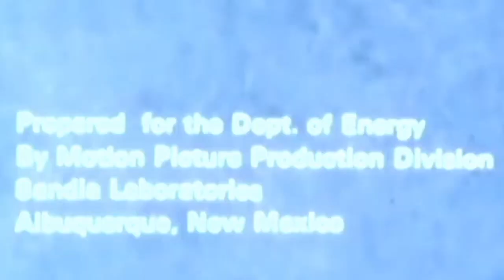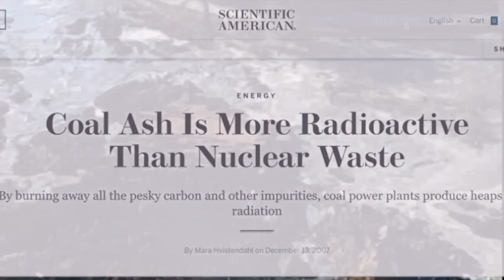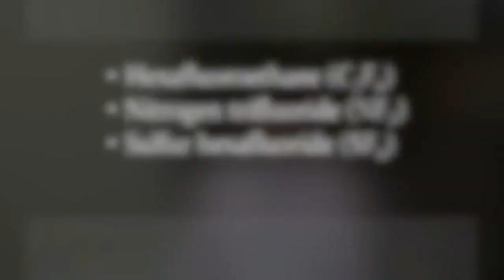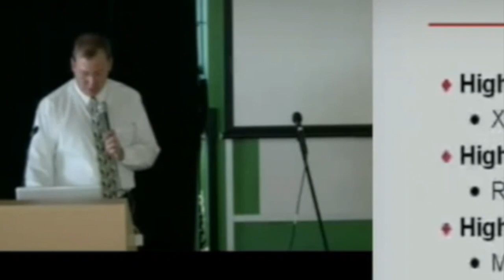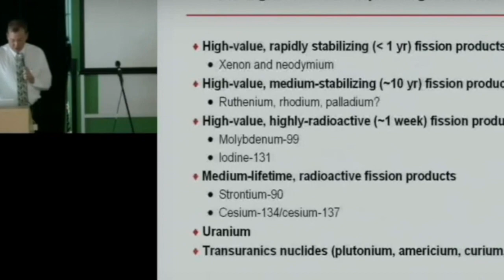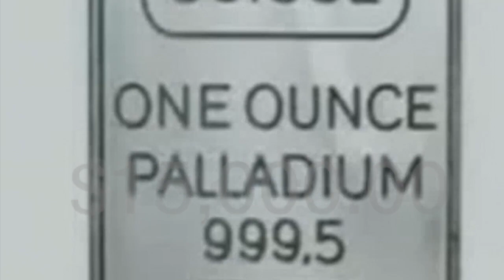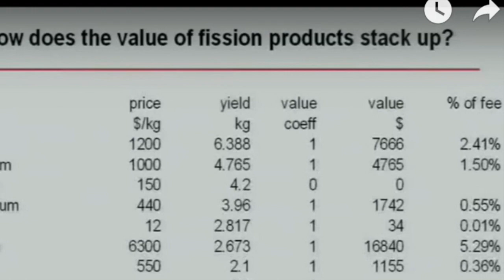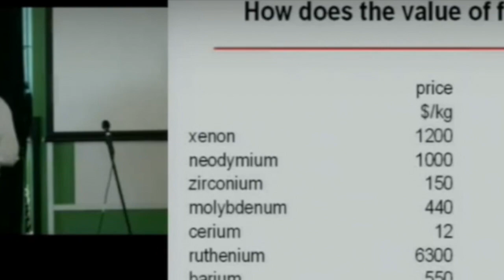Ecomodernist Soapbox #3: The Myth of Nuclear Waste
A continuation of the last soapbox, "Wake Up!" ) this video explains how nuclear spent fuel from nuclear reactors isn't "waste" at all nor is it dangerous.  It's perfect safety record worldwide stretching back to the 1950s is proof enough and ,actually rather than being "waste" it is actually an extremely valuable commodity in the making like expensive old wine.  Sure it sounds strange to hear this but truth is sometimes stranger than fiction!

References:
This video is based, mainly on the work of Kirk Sorensen and Ozzie Zehner.  The full videos are listed below:

Ozzie Zehner ,at the Center for Science, Technology, Medicine & Society at the University of California, Berkeley.  "Solar Cells and Other Fairy Tales"

 "Solar and Wind fuel cycles emit considerably more radiation (mainly from mining rare earth metals) than the nuclear fuel cycle")